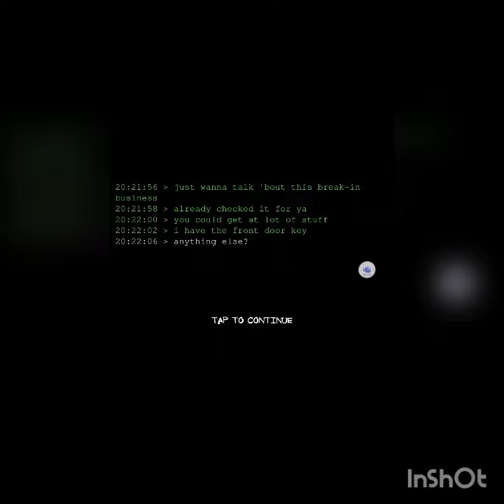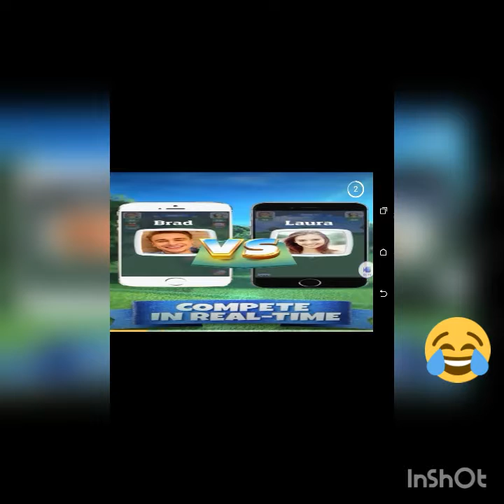No I'm not playing this again.